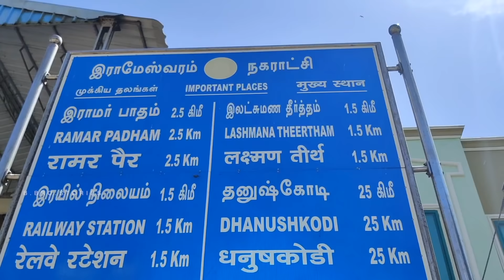രാമേശ്വരത്തു ഞെട്ടിച്ച ഒരു കാഴ്ച,Rameswaram,kothandaramaswamy temple,Rameswaram temple, Pamban Palam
Rameswaram kothandaramaswamytemple Rameswaram temple#PambanBridge#Pamban PalamTamilnadu#Tourism#AllIndiaTrip#carlife carride#campercar#motorhome#tvtower#tower largesttower holybath ramarpatham India'mostdangerousRailwayBridge Hindurituals templeCity RamaSethu Dhanushkodi fisherman fishingboa fishing Pambanroadbridge IndiatoSri Lanka#Rameswaramcyclone#tirtham#Jadayutirtham

bbrostories#carcamping#roadtrip#MiniCampercar#carlife#homeonwheels#cheapestcarcamping